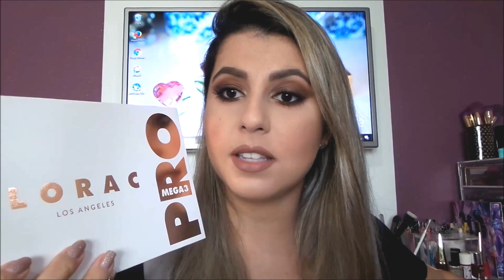Resenha Lorac Mega Pro 3 com swatches e maquiagem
O vídeo ficou um pouco escuro porque tava chovendo demais e só percebi na edição, desculpem!

Comprando com Lu (Facebok)
@comprando_com_lu (instagram)